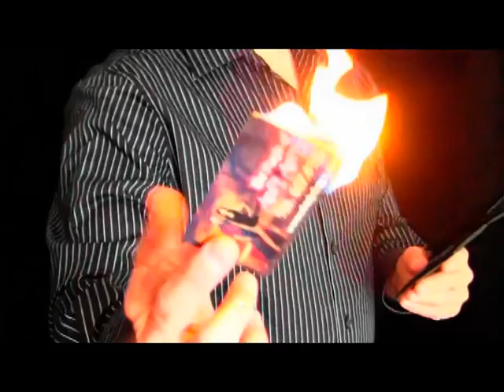這是我的名片